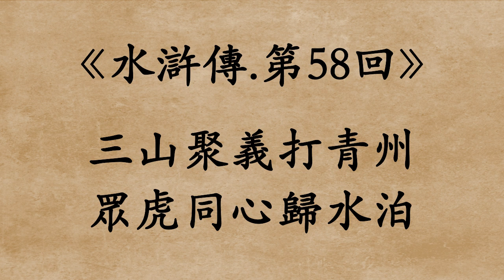《水滸傳.第58回》施耐庵 (粵語/廣東話)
三山聚義打青州
眾虎同心歸水泊